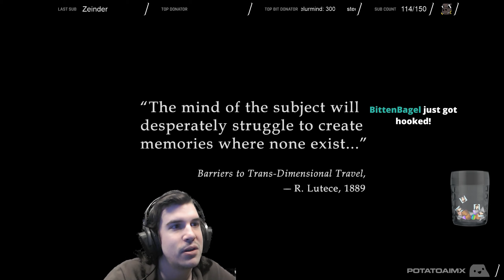GOD IS PISSED | Bioshock Infinite: Part 1 | PotatoAimx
Another great story begins. I've always wanted to play this game. Having already completed the game as of releasing this first video. I can't wait for you to see it through. Such a fantastic and hilarious journey. Enjoy!

Twitch.tv/PotatoAimx | Everyday but Friday | 6pm EST